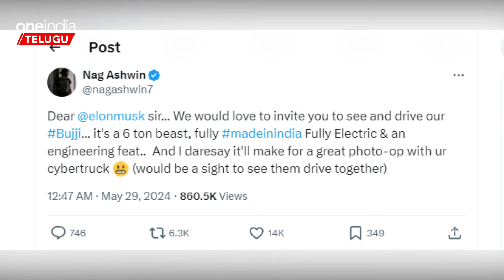June 27న ‘Kalki 2898 AD’ విడుదల.. Indiaకు Elon Musk..? | Oneindia Telugu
మా ‘బుజ్జి’ని నడపండి.. ఎలాన్ మస్క్ కు డైరెక్టర్ నాగ్ అశ్విన్ ఆహ్వానం.
Nag Ashwin Invites Elon Musk To Drive Prabhas Bujji.